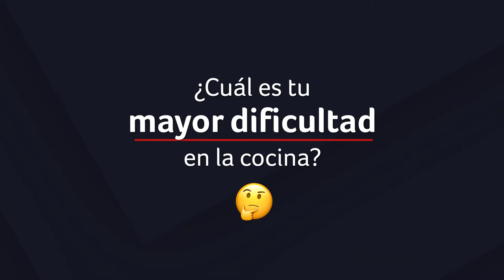Cara a cara con Lambda García | Ganador de la primera temporada de Top Chef VIP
Mano arriba si LambdaGarcía estaba entre tus favoritos de TopChefVIP ♥️